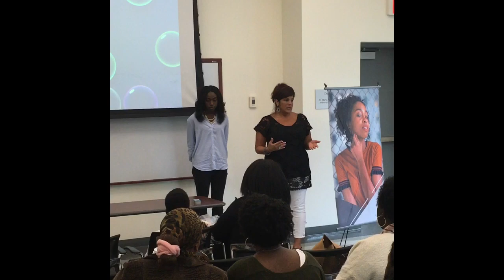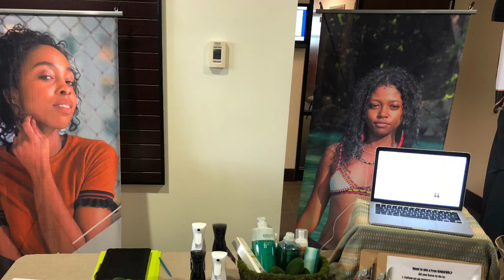A Natural Hair Alternative—